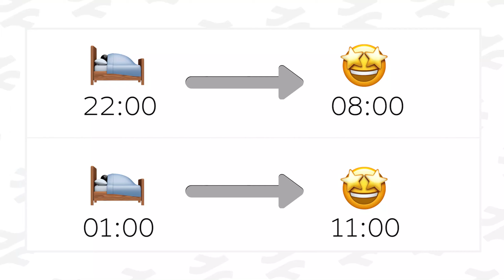Optimaliseer je avondroutine om beter te slapen, presteren en herstellen van een training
Val je moeilijk in slaap? Wil je optimaal herstellen van trainingen of een zware werkdag? In deze video geef ik je cruciale tips om je slaaproutine en kwaliteit te verbeteren, zodat je beter uitgerust bent om er elke dag weer in te vliegen en te werken aan je doelen.
In deze video overloop ik chronologische hoe je jouw avondroutine kan optimaliseren om beter te slapen en te recupereren van je trainingen, zowel fysiek als mentaal.

(online vanaf volgende week maandag 17/08/2020)